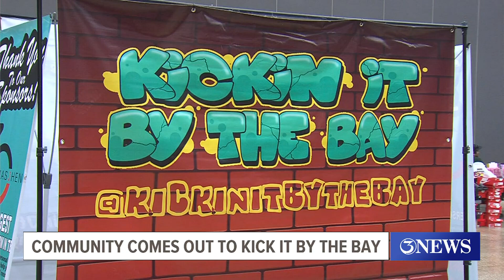Kickin' it by the bay sees over 80 vendors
While sneakers may be the headliner, there is something for everyone at the market.